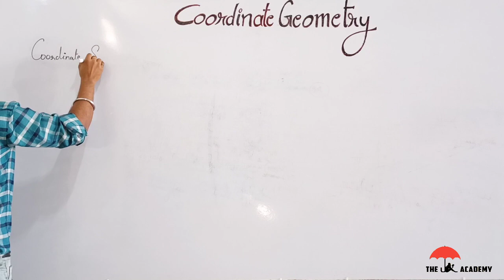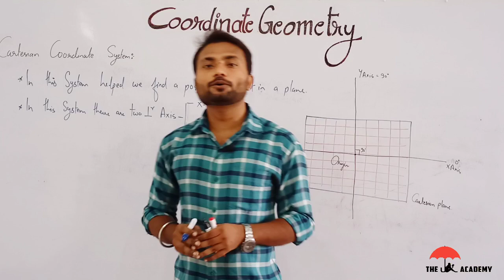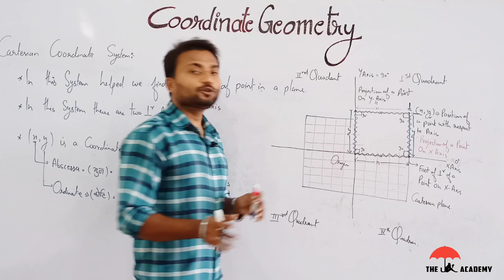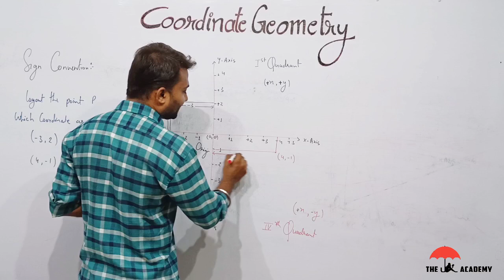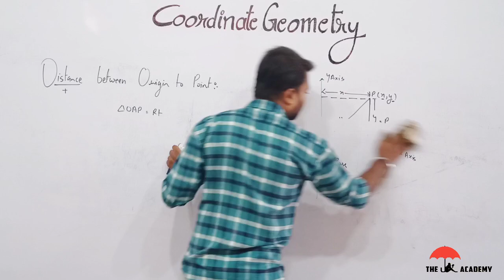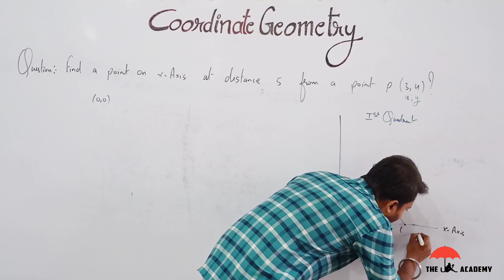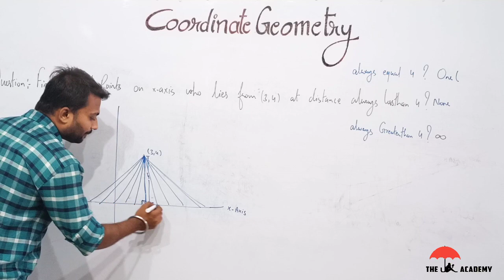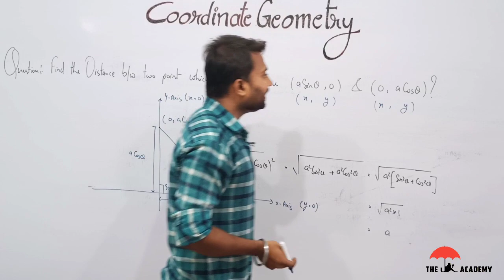Best Explanation of a Co-ordinate Geometry | निर्देशांक ज्यामिति | Part-1 | by the umbrella academy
Coordinate geometry (or analytic geometry) is defined as the study of geometry using the coordinate points. Using coordinate geometry, it is possible to find the distance between two points. Coordinate Geometry is considered to be one of the most interesting concepts of mathematics. Coordinate Geometry (or the analytic geometry) describes the link between geometry and algebra through graphs involving curves and lines. It provides geometric aspects in Algebra and enables them to solve geometric problems. It is a part of geometry where the position of points on the plane is described using an ordered pair of numbers. Here, the concepts of coordinate geometry (also known as Cartesian geometry) are explained along with its formulas and their derivations.

Complete Calendar ¦¦ (सम्पूर्ण कैलेंडर) ¦¦ Reasoning Best Explanation By The Umbrella Academy (SSC, NTPC, CAT,. All comptative exam

NUMBER SYSTEM संख्या पद्धति ||Part - 1 || The Umbrella Academy ||(foundation class of number system)|| BASE OF NUMBER SYSTEM || BASE CONVERSION (BINARY TO DECIMAL..…. ) ||

Number system || संख्या पद्धति || Part-2 || The Umbrella Academy || ( || Development of number system || & || classification of number system ||) (SSC, CDS, CAT, NDA, BANK, NTPC & other competitive exam. )